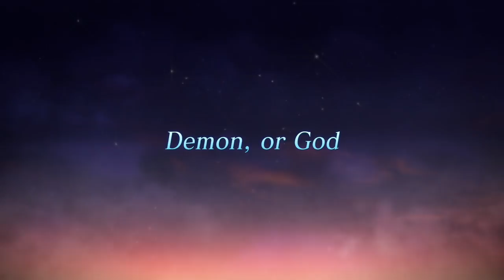Dynasty Warriors Godseekers - Walkthrough part 2